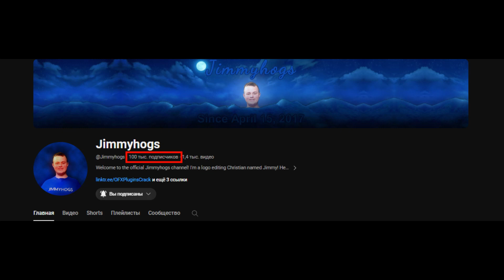Jimmy Got A 100K Subscribers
News For Everyone

WOW, IS THIS REALLY SERIOUS?

Well, guys, I'm starting to lose my mind from this surprise.

Now he will wait for the silver button. They will bring it, and Jimmy will show us a silver button in honor of 100K subscribers.

I won't show him anymore, because he's going to gain 200K subscribers for a very long time now, but how long have we waited for his 100K subscribers.

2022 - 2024 The TEMRG2856 Company
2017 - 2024 The MWM Company
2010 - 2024 The 9K Company
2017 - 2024 The TSLE805 Company
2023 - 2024 The CSTTPCGE450 Company
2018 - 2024 The GBVE7002 Company
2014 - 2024 The MSBVEC6873 Company
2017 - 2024 The R'sUC Company
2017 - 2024 The iiSB Company
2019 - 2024 The TBVE2002 Company
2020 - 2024 The KBCP Company
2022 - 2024 The MDLM9173 Company
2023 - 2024 The iiPLVM2935 Company
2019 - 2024 The TGMLM6002 Company
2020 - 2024 The MRZGVC3725 Company
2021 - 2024 The LWVE295 Company